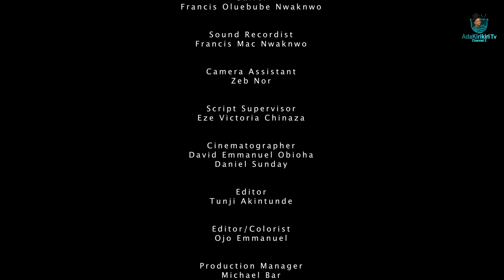LOVE & LIES - DARLINGTIN OPARAH, UCHECHI TREASURE OKONKWO, EZINNE BETHRAND, IFEOMA OKAFOR NEW MOVIE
Love and lie
A story of a single mother who all her life has trained her child single handedly by herself and now the deadbeat father shows up years later with claims of wanting yo be a part of thier lives but how clear is his intention? Am emotional roller coaster starring DARLINGTIN OPARAH,UCHECHI TREASURE,EZINNE BETHRAND, IFEOMA OKAFOR and others